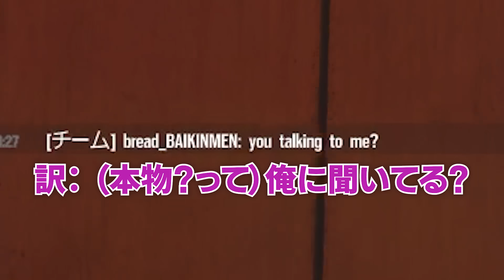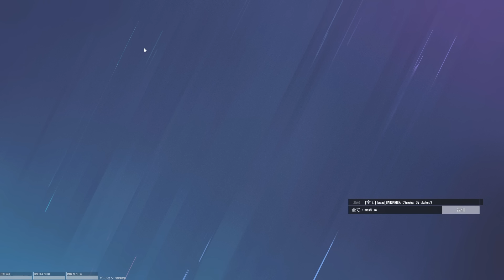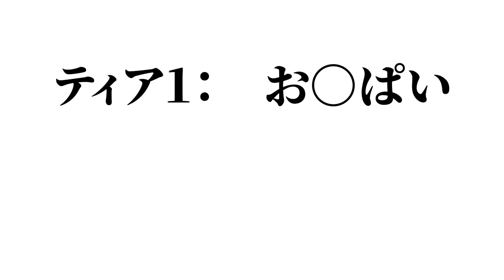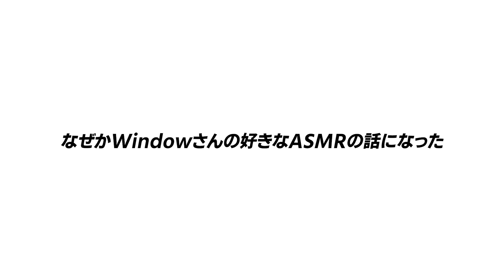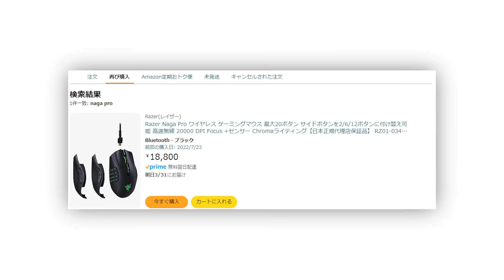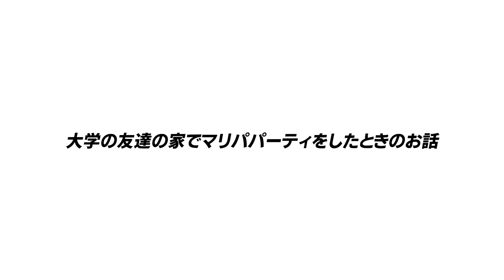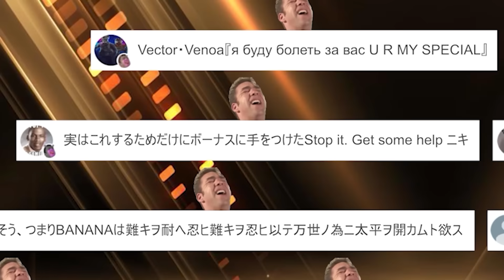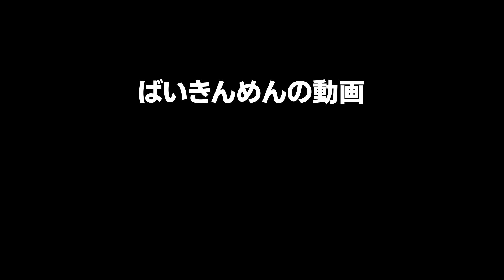シージ の変人ども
今回の動画では、シージ の変人どもをショーケースできればと思っております。というのも、今回の198円セールで「シージは頭脳系プレイヤーが遊ぶタクティカルシューター」と勘違いしている新規がたくさん入ったと思うので、この動画でそのイメージを払拭したく存じます。たくさんの新規の方がさて、新シーズンのY9S1もついに始まり、新キャラ / 新オペ のDeimosとその子のガジェットも使ってみましたが最高に楽しいです。ASHにACOGが戻ってきたのも大変大きいですね。といいつつ、ぶっちゃけどのシーズンになってもやることは何も変わってないので、レインボーシックスシージ初心者でも楽しめる動画内容になってると思います。今回の動画でもしっかりと新シーズンでの重要な変更ポイントや新キャラ/新オペの情報を一切届けないように努めておりますので、是非エンジョイ下さい。

00:00 - 素敵なオープニング
01:09 - ランク試合
02:08 - 孫悟空とペーナップルサンド
03:12 - DV受け子
04:20 - あたおかモーメンツ with Baikinmen
04:38 - OMMC姉貴は配信者になるべきだった
07:05 - シージとp*&n hub
08:02 - ﾌｩｰﾝ
09:23 - WindowさんとASMR
11:18 - マイクラ村人
12:07 - 変人
12:34 - けんじに不良品のマウスを売りつけた話（続き）
14:26 - 大学の友達とマリパしたときの話
15:25 - ニゲタッポイド
16:47 - ドM晒し 2月編

レインボーシックスシージ 実況